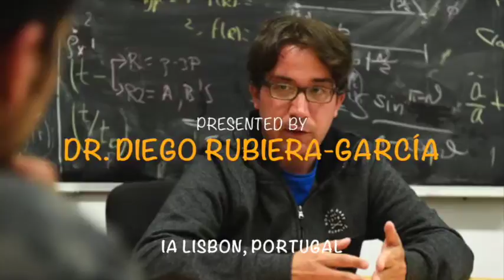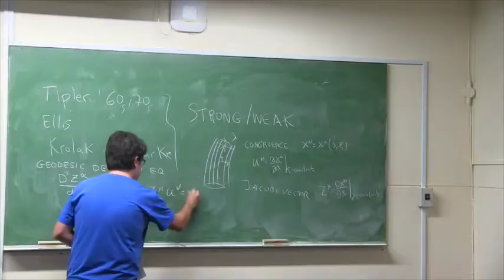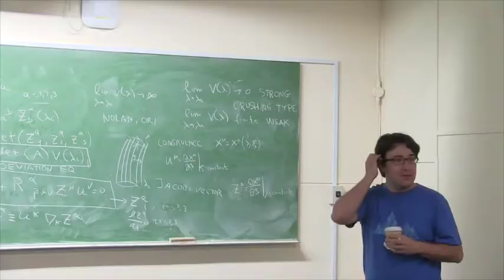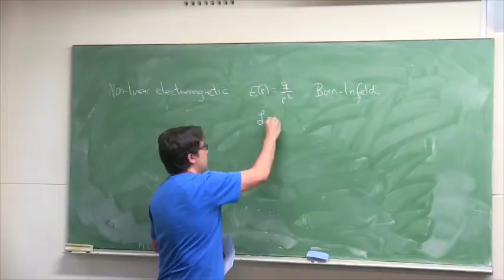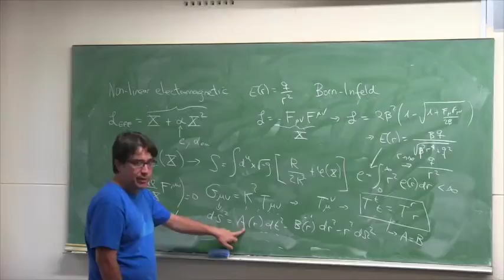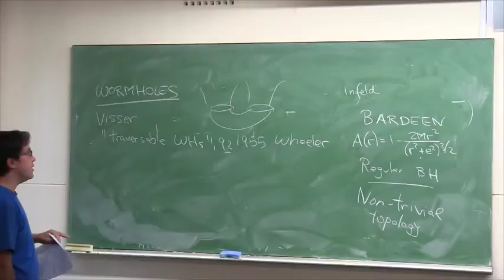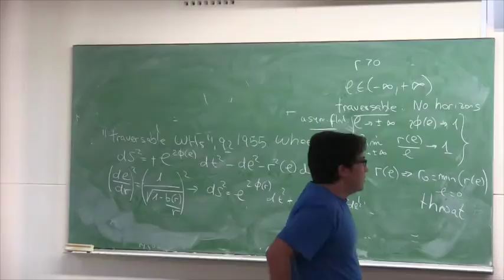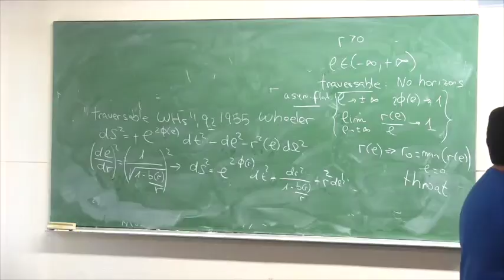Dr. Diego Rubiera Garcia - Lecture 3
LECTURE 3: EXOTIC BLACK HOLES

Black holes supported by non‐linear electromagnetic fields; Born‐Infeld black holes; horizon and singularity structure; wormholes; exotic energy‐matter sources.